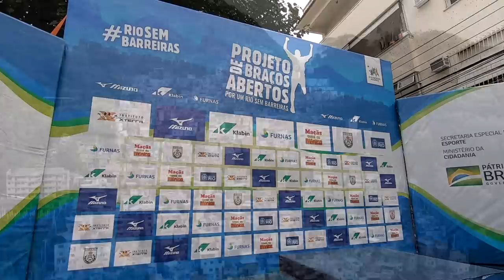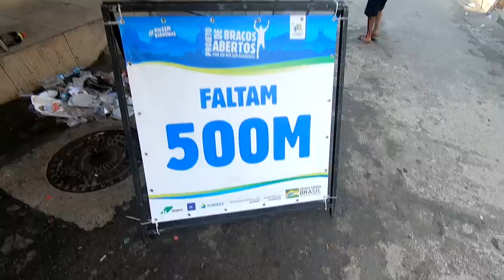CORRENDO NO SANTA MARTA! De Braços Abertos etapa Santa Marta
Faaaaaala corredores, tudo bem? Que tal uma corrida com um percurso fora do comum, com subidas, escadas, vielas, asfalto, paralelepípedo, trilha e descidas. E se somar a isso tudo um visual espetacular com um carinho sem igual. Essa prova existe e se chama De Braços Abertos, provas que acontecem dentro de comunidades do Rio de Janeiro. Quer ver como foi e ficar com vontade de participar? Então assista o vídeo!